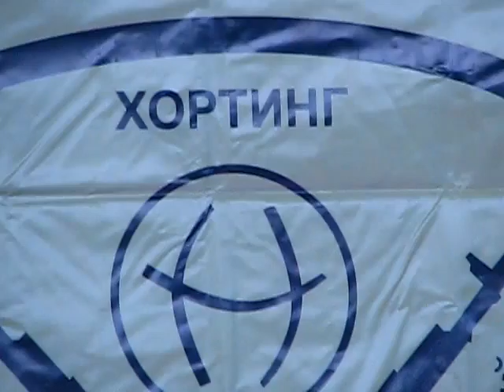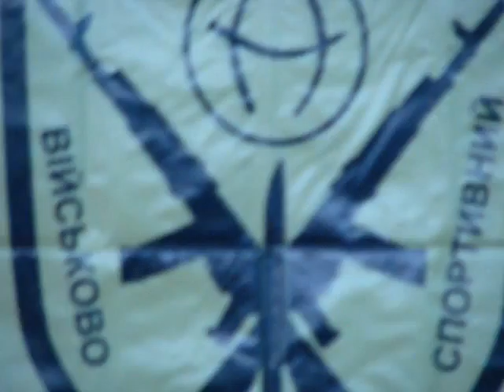Ульянов Константин. Horting. Военно-спортивный хортинг. Клуб ножевого боя "Fratria Fortis"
Ульянов Константин. НОЖЕВОЙ БОЙ. Военно-спортивный хортинг (Национальный профессионально-прикладной вид спорта Украины). Чемпионат Украины в Киеве 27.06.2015 года. Киевский клуб ножевого и палочного боя Константина Ульянова "Fratria Fortis".
27 червня у м. Києві, вул. Ломоносова, 18, відбувся чемпіонат України з військово-спортивного хортингу серед юніорів та дорослих (16-17 та 18-35 років) у розділі "Військово-прикладна підготовка - Ножовий бій". Головний суддя змагань – Ульянов Костянтин Ігорович (м. Київ). Секретар змагань – Пузанова Євгенія. Рефері та судді: Іващенко Дмитро, Зінченко Павло, Списовський Олег, Радченко Ілля. До участі у чемпіонаті України допускалися збірні команди областей та м. Києва, а також спортсмени за особистими заявками. Змагання проводилися серед дорослих у розділах "Жінки", "Чоловіки (зріст до 175 см)", "Чоловіки (зріст більше 175 см)". Склад команди: кількість спортсменів у команді, які брали участь у змаганнях необмежена. У командний залік враховувалися результати трьох спортсменів, які показали найкращі результати. До складу команди входили – тренер та інші особи, яких команда привозила за власні кошти. Суддя від команди прибував на змагання тільки за запрошенням головного судді та при затверджені радою Федерації військово-спортивного хортингу. Спортсмени, які посіли 1, 2, 3 місця на чемпіонаті України з військово-спортивного хортингу, нагороджувалися дипломами, медалями Федерації відповідних ступенів.
До технічних дій відносяться:
• кидки,
• больові і задушливі прийоми,
• прийоми обеззброєння.